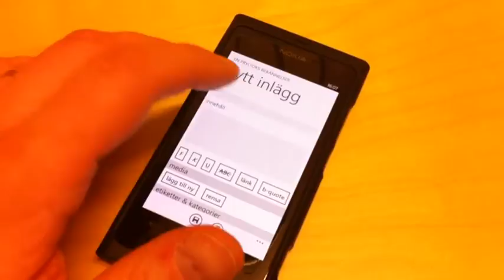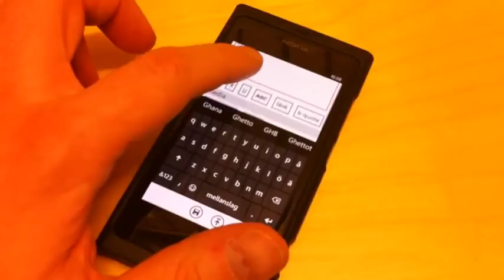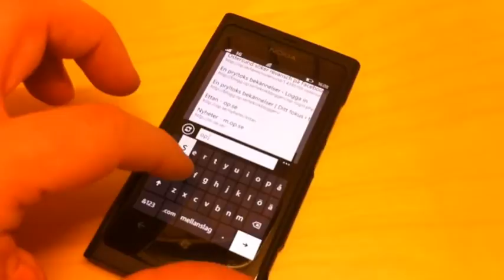Titt på Nokia Lumia 800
ÖP:s teknikblogg tar en snabb titt på gränsnittet på Nokias Windows-telefon.